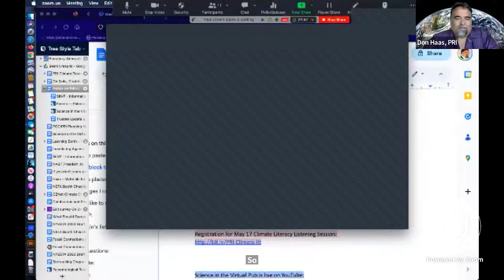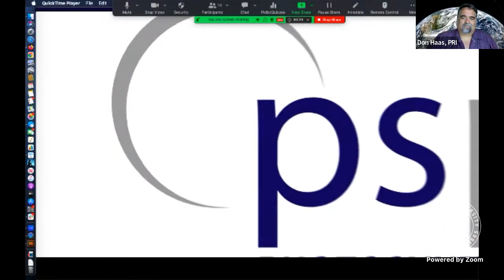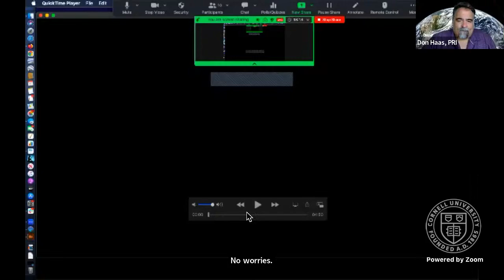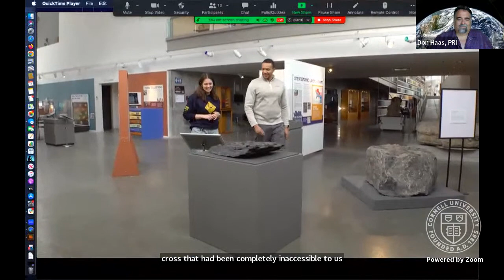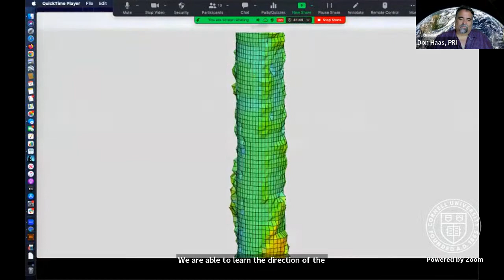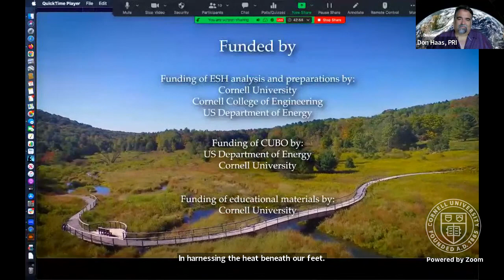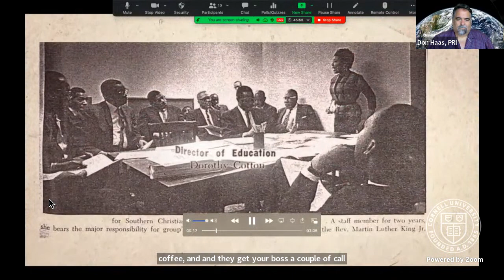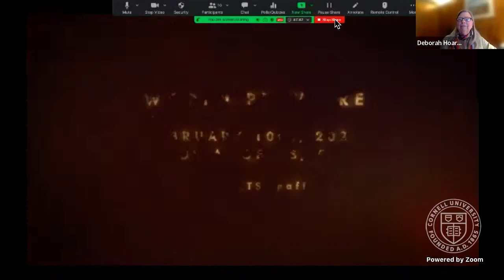Science in the Virtual & Actual Pub - My Work in Making Science Films and Videos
Deborah Hoard, President, PhotoSynthesis Productions

Films and videos about science can do powerful things -- take you places you couldn’t otherwise go, see things you couldn’t otherwise see. They can educate, engage and inspire, but also mislead, confuse and mystify. I will talk about my experience writing, directing and producing science films over the last 35 years for the National Geographic Society, the National Science Foundation, Cornell University and many others.

I will share a few video clips, including the premiere of the Cornell University Borehole Observatory Recent Results Video, the last video in our public outreach series following this pioneering experiment.